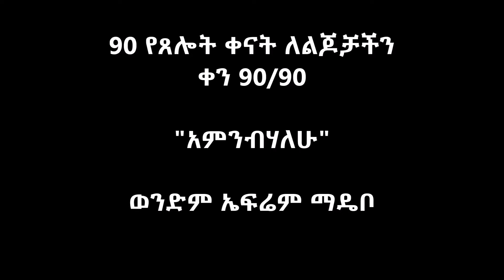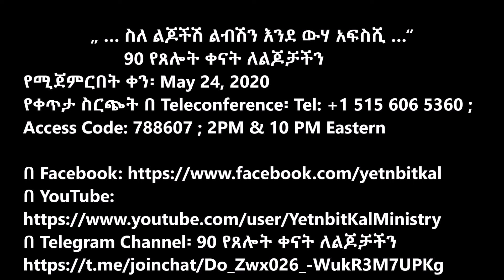90 የጸሎት ቀናት ለልጆቻችን - ቀን 90/90:- "እታመንብሃለሁ" ወንድም ኤፍሬም ማዴቦ